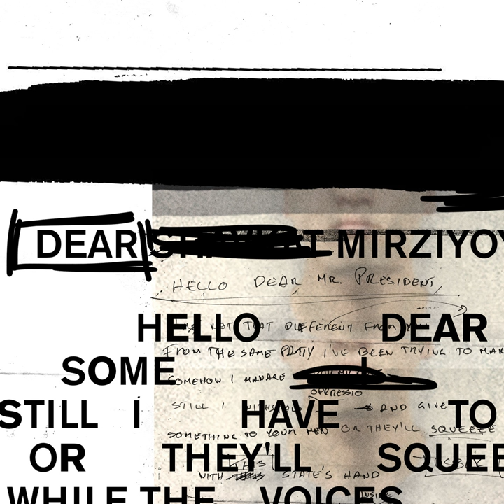Dear Mr. President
Dear Mr. President · Galima Bukharbaeva

Author: Galima Bukharbaeva
Composer: Myer